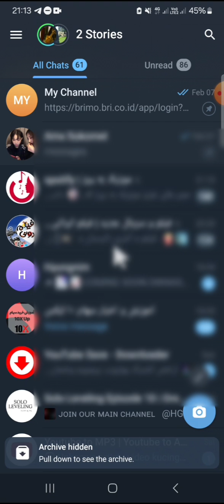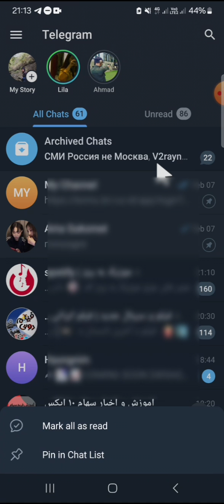How to Hide Chats in Telegram App? Make Your Telegram Chats Hidden with Only a Few Steps!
Looking to keep your private conversations discreet on Telegram? In this tutorial, we'll show you exactly how to hide chats within the Telegram app effortlessly. Whether it's sensitive discussions, personal matters, or simply wanting to maintain privacy, hiding chats on Telegram is a straightforward process.